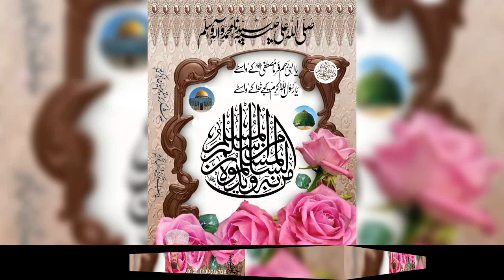Best Kalam 🌹🌹 2023 naat Khuwah Saima Anwar کا بہترین کلام 2023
2023 کا بہترین کلام ,,,, Naat Khuwah Saima Anwar